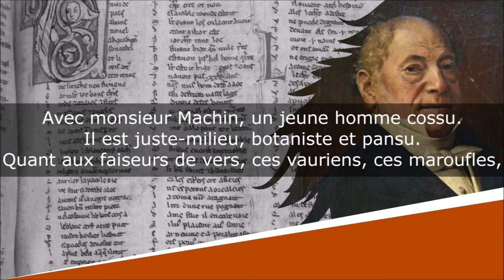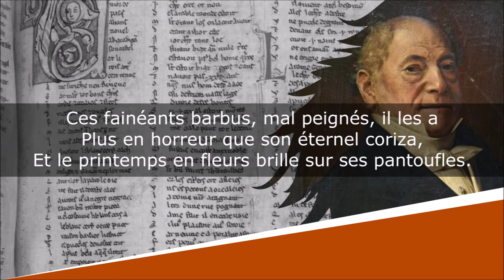Monsieur Prudhomme - Sonnet - Paul Verlaine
Monsieur Prudhomme
Poèmes saturniens - Caprices - V

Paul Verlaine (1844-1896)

Lecture : AB
Portrait de couverture : Edmond Aman-Jean
Illustration de fond : Angelo Inganni

Texte :
Il est grave : il est maire et père de famille.
Son faux-col engloutit son oreille. Ses yeux
Dans un rêve sans fin flottent insoucieux,
Et le printemps en fleurs sur ses pantoufles brille.

Que lui fait l’astre d’or, que lui fait la charmille
Où l’oiseau chante à l’ombre, et que lui font les cieux,
Et les prés verts et les gazons silencieux ?
Monsieur Prudhomme songe à marier sa fille

Avec monsieur Machin, un jeune homme cossu.
Il est juste-milieu, botaniste et pansu.
Quant aux faiseurs de vers, ces vauriens, ces maroufles,

Ces fainéants barbus, mal peignés, il les a
Plus en horreur que son éternel coriza,
Et le printemps en fleurs brille sur ses pantoufles.